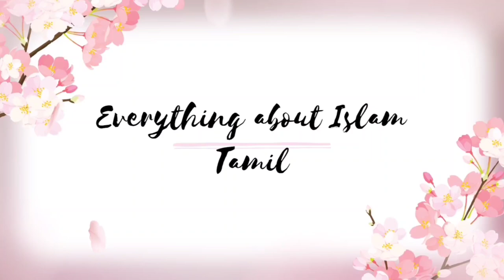தஸ்பீஹ் நபில் தொழுகை தொழலாமா? கூடாதா? ||Everything about Islam Tamil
இன்ஷா அல்லா இன்றைக்கு பதவியில்" தஸ்பீஹ் நபில் தொழுகை தொழலாமா? கூடாதா?"என்பதை பற்றி கூறியுள்ளேன்.

📌 தஸ்பீஹ்  நபில் தொழுகை

📌 தஸ்பீஹ் நபில் தொழுகை தொழலாமா?

📌 தஸ்பீஹ் நபில் தொழுகை முறை

📌 தஸ்பீஹ் நபில் தொழுகை விளக்கம்

📌 தஸ்பீஹ் நபில் கூடுமா?

📌 ஜும்ஆ நாளில் தஸ்பீஹ் நபில் தொழுகை தொழலாமா?

📌 ரமலான் மாதத்தில் தஸ்பீஹ் நபில் தொழுகை தொழலாமா?

இது போல இன்னும் நிறைய மார்க்க விஷயங்களை தெரிந்து கொள்ள!